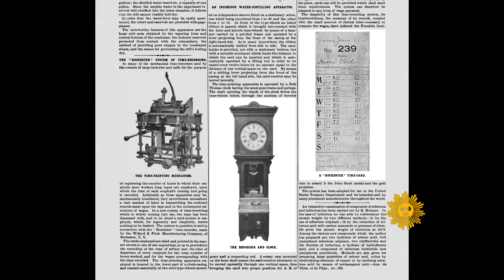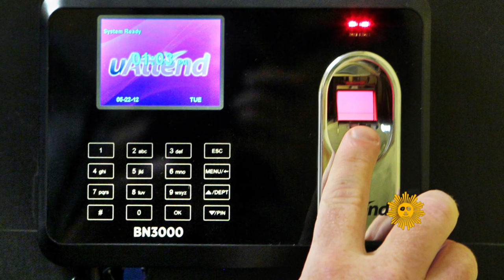Almanac: The punch clock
On October 30, 1894, Daniel M. Cooper, of Rochester, N.Y., received a patent for his "Workman's Time Recorder" - the first device to use a card to record the time at which an employee punched in and punched out from the job. Work has never been the same since. Jane Pauley reports.